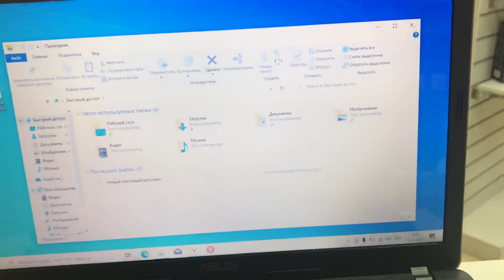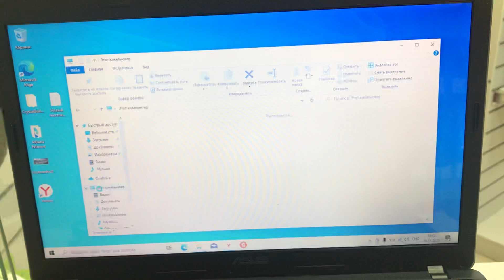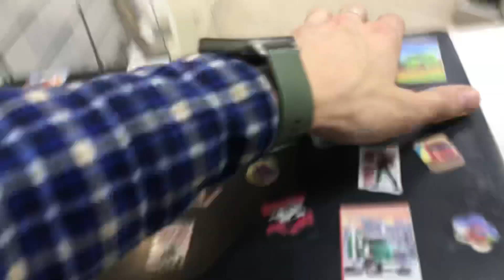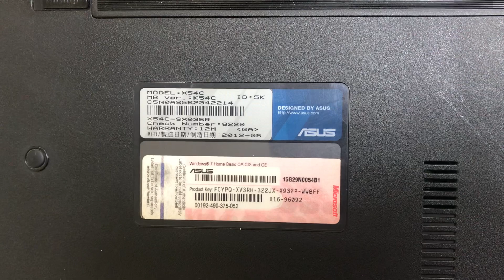16 января 2023 г.